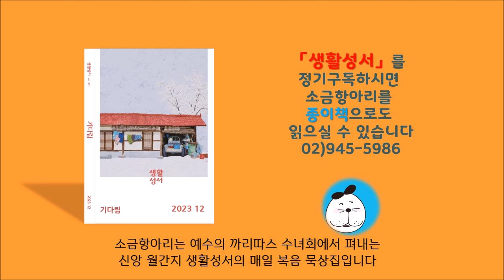생활성서 듣는 소금항아리 [20231221 12월 21일](박재형 미카엘 신부) 매일미사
당신 곁에 믿음의 벗, 생활성서사